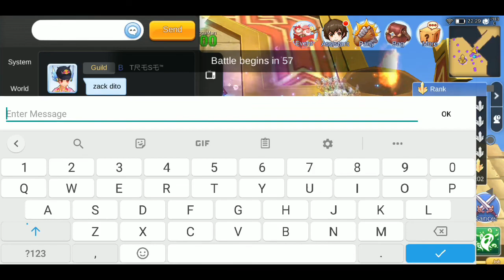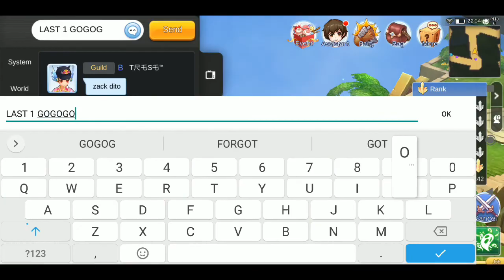Ragnarok Mobile [SEA] - Excidium - War of Crystals - 06/30/2019